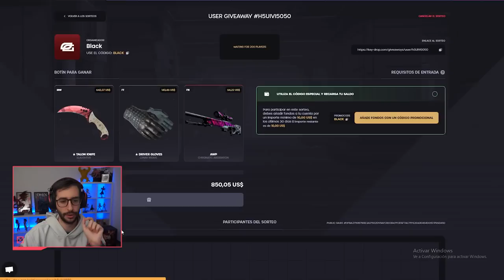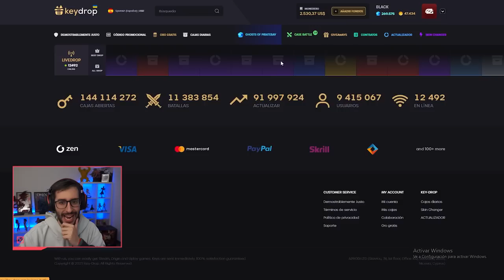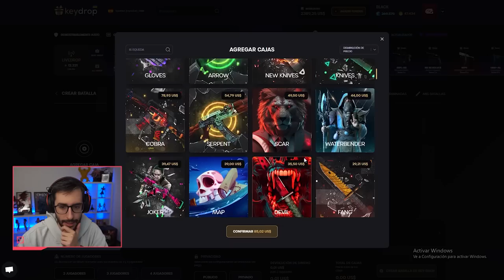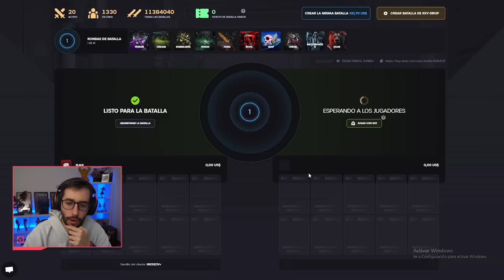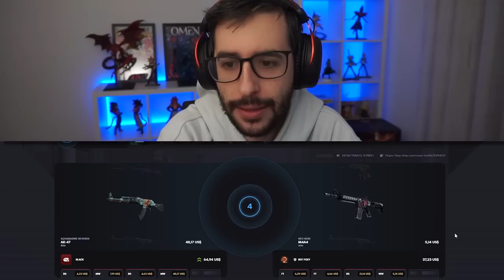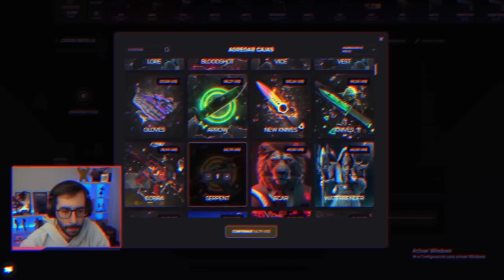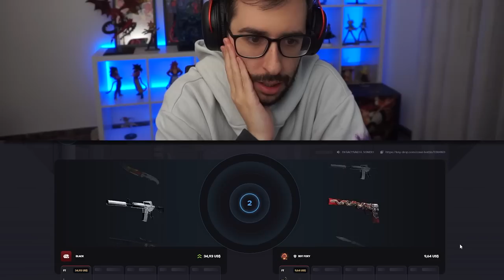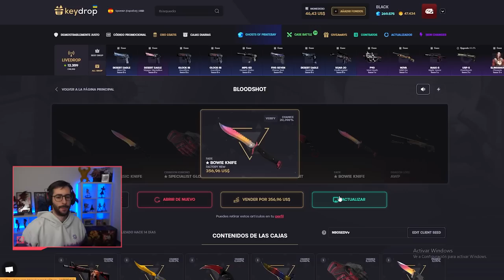¡ABRIENDO LAS 30 CAJAS MAS CARAS DE KEYDROP!